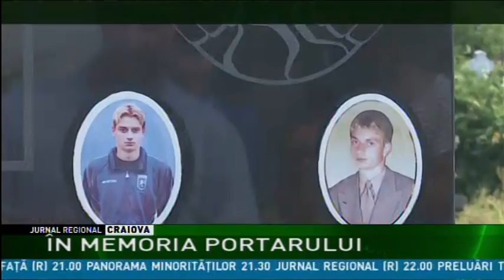ÎN MEMORIA PORTARULUI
Foştii componenţi ai Craiovei Maxima, dar şi actuali jucători ai echipei CS Universitatea Craiova şi-au dat întâlnire în Cimitirul Sineasca din Bănie. Ei l-au comemorat pe Cristi Neamţu, portarul Universităţii, care şi-a pierdut viaţa în urmă cu 14 ani în urma unui accident pe terenul de fotbal.